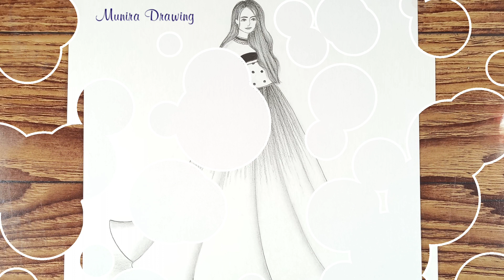A Girl with Beautiful 😍 Dress Easy step-by-step || Barbie girl drawing ||Art video || pencil sketch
I used

1.picasso pencil
2.blending stump
3.smooth paper

. Music.

. Music.